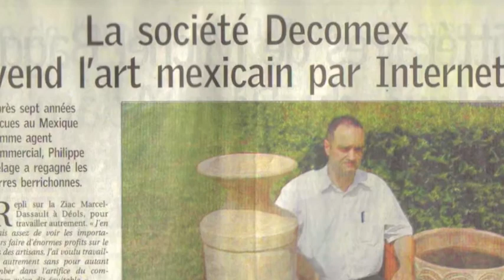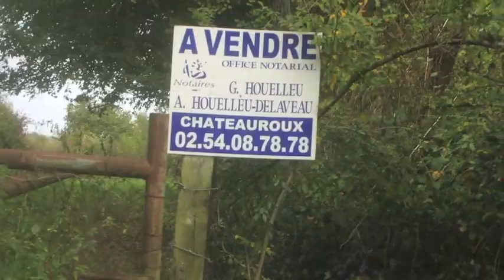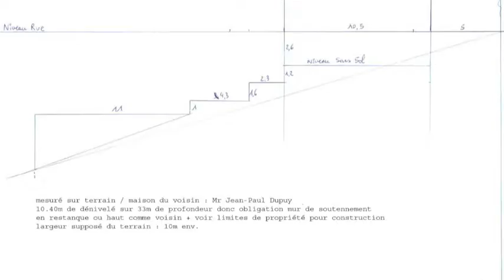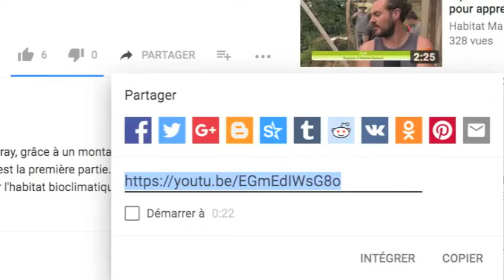Comment j'ai trouvé le terrain idéal pour ma Maison Bioclimatique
Comment j'ai trouvé le terrain idéal pour construire ma maison bulle bioclimatique enterrée à Montgivray. Pense à télécharger mon 🎁 CADEAU GRATUIT : 3 vidéos GRATUITES sur l'habitat bioclimatique

 🙈 MAIS QUI SUIS JE ?

1. Retrouvez moi sur mon site web
3.

Lien direct vers la vidéo